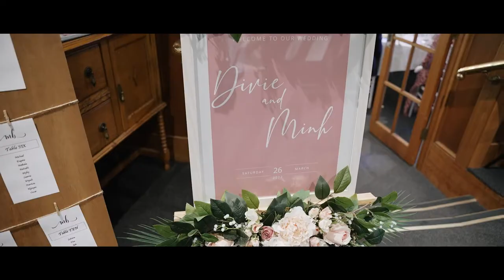Divie + Minh @Marybrook Manor | Dandenong Ranges